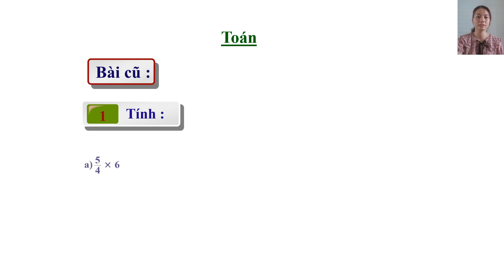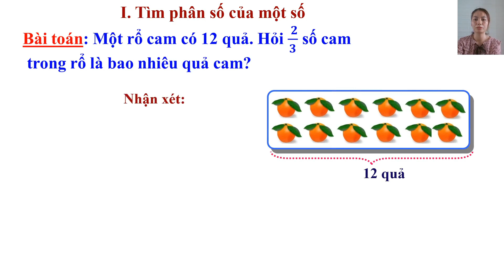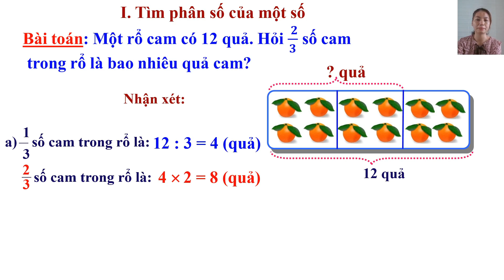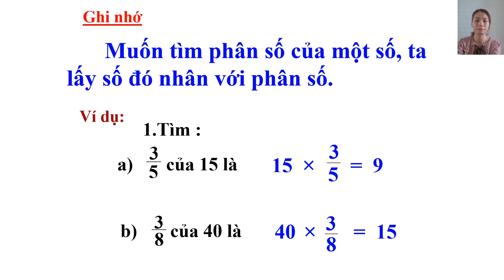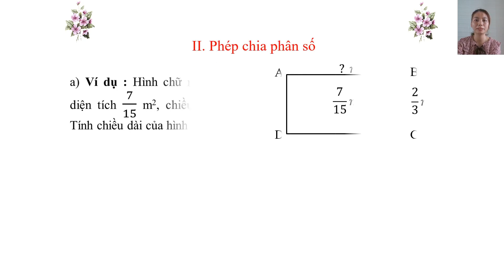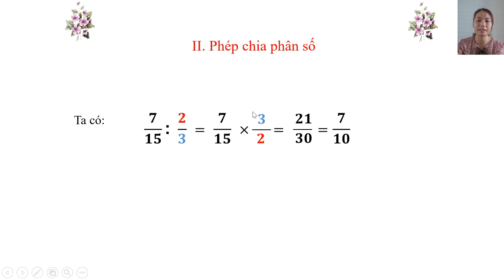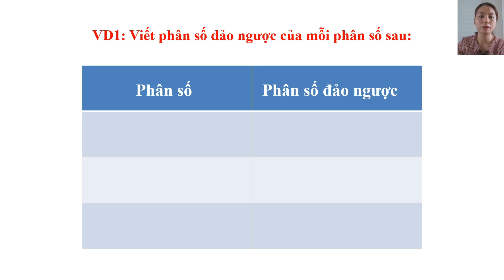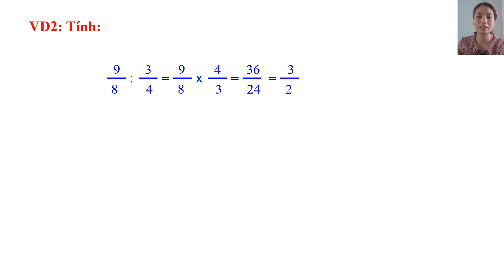Lớp 4 - Toán - Bài: Phép chia phân số